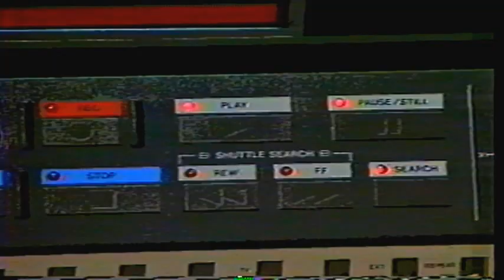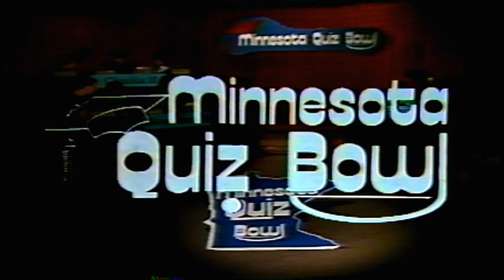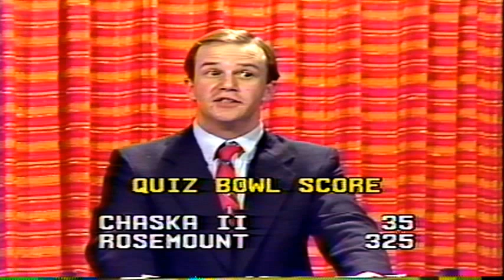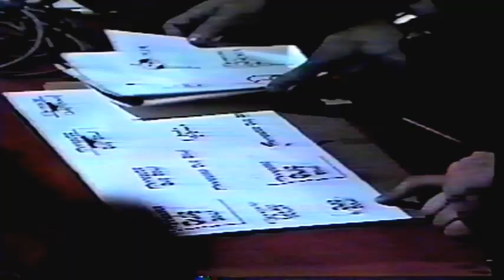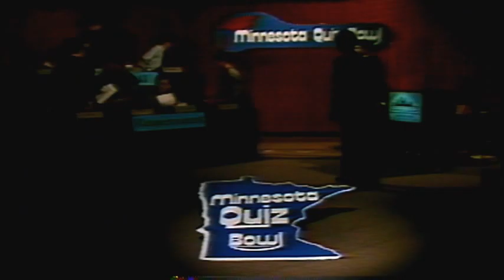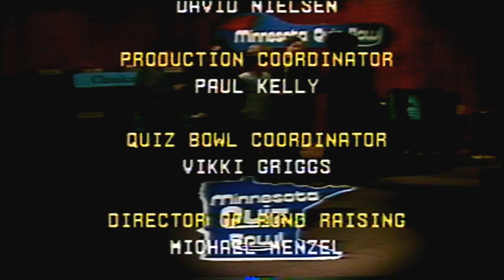1990 Minnesota High School Quiz Bowl Round Robin - Rosemount vs Chaska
1990 Minnesota State High School Quiz Bowl Championship Round Robin - Rosemount High School vs. Chaska High School

Moderator: George Leiter
Judge: Tim Varecka

Rosemount High School:
Phillip Johnson
Sid Rao
Brett McAlpine - Captain
Edwin Yuen
Mary Keuttner - Coach

Chaska High School
Corey Weireke
Sara Theis
Joe Peppard - Captain
Jonathan Carlson
Becky Brawlt - Coach